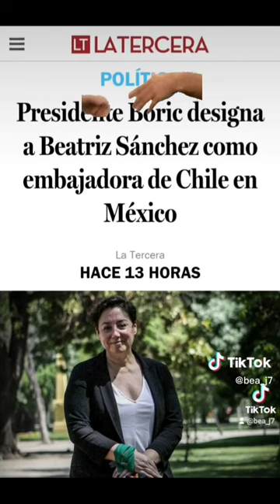🇨🇱 CON UN PITUTO.🎵🎼🎵🙄LO.PUEDE UD. LOGRAR 🎼🎵🎼